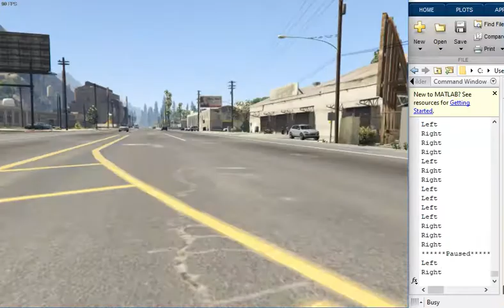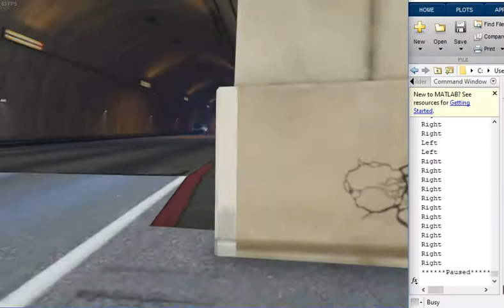GTA5 autonomous driving car with MATLAB 3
Frames are grabbed from GTA5 and classified into one of three categories: forward, left or right. The corresponding button on the keyboard is then pressed to steer the car. There is no braking and the car is always told to drive forward, making tight corners difficult.
The video may look jumpy but that is largely due to the screen recording software rather than the processing speed.
The CNN was trained with a layer structure based on the AlexNet model. Training data was gathered by driving around the map with the keyboard buttons recorded. Three folders were then populated with images of forward, left or right scenarios which could then be used for training.